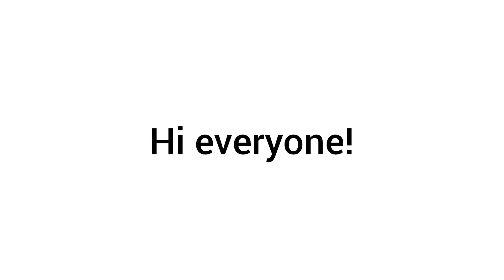[28/06/22] Daily Quests | Sky: COTL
Quests
• Find the candles at the end of the rainbow in DP
• Visit the cozy hideout in the Prairie Caves
• Meditate in Prairie's butterfly field
• Relive this spirit memory from DP (Stretching Guru)

Outfit
• A Days of Rainbow item/anything colorful
• A bonfire/prairie bonfire related item
• A Meditate/butterfly fields related item
• Any Strectching Guru (related) item

Story/sentence
The Stretching Guru (relive this spirit) was meditating in the butterfly fields (meditate in Prairie's butterfly fields). It then flew to the Prairie caves and passed the rainbow (find the candles at the end of the rainbow) to its home nwar the cozy hideout (visit the cozy hideout).

Acronyms
DP = Daylight Prairie
• SI = Sanctuary Islands

Credits
• Uncertain Joy